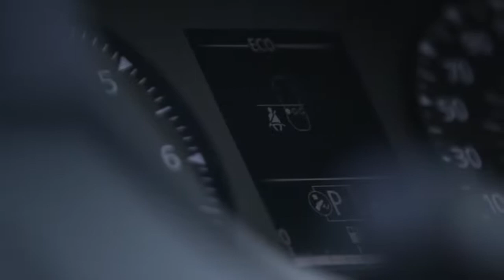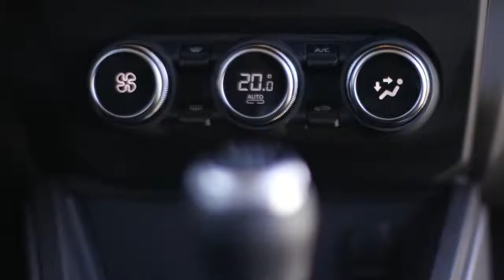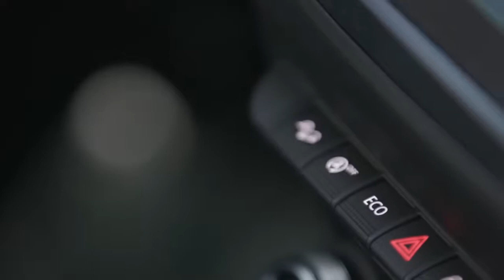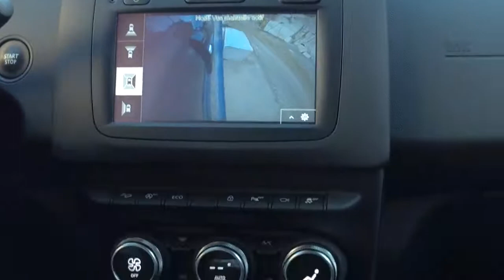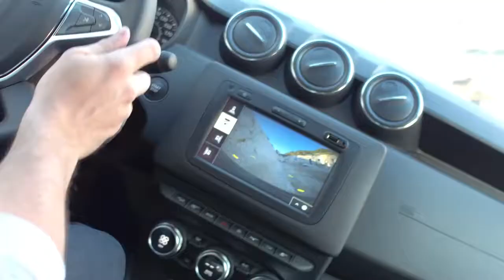New Dacia\Renault Duster 2018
New Dacia Duster 2 generation 2017/2018 - Official driving video (road, off road, design, interior)